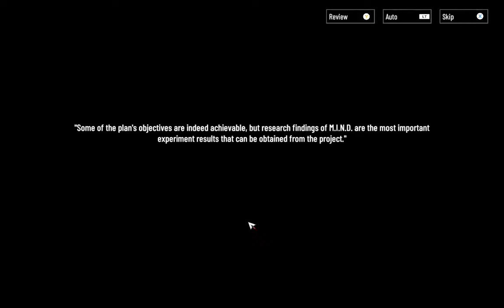"Finalmente, se acabo" l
Si no hubiera sido por el final, sin duda, todo hubiera terminado muy hermoso.